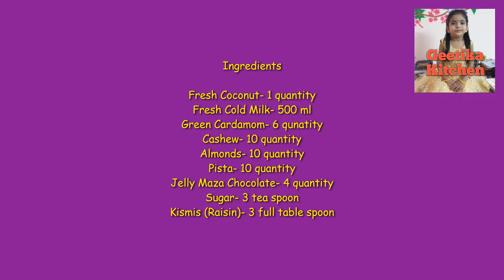Coconut Dry Fruit Milkshake || Easy & Healthy Dry Fruits Milkshake | नारियल ड्राई फ्रूट मिल्क शेक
Learn how to make Coconut Dry Fruit Milkshake at home with chef Nishita only on Geetika Kitchen
Make the festivals more rich and divine with Coconut Dry Fruit Milkshake. A perfect drink with a combination of delicious dry fruits.So along with  chef Nishita make yummilicious Dry Fruit Milkshake at home only on Geetika Kitchen

Ingredients Used
Fresh Coconut- 1 quantity
Fresh Cold Milk- 500 ml
Green Cardamom- 6 quantity
Cashew- 10 quantity
Almonds- 10 quantity
Pista- 10 quantity
Jelly Maza Chocolate- 4 quantity
Sugar- 3 tea spoon
Kismis (Raisin)- 3 full table spoon

Coconut Shake Recipe, creamy coconut milkshake recipe, Delicious coconut milk shake, nariyal milk shake